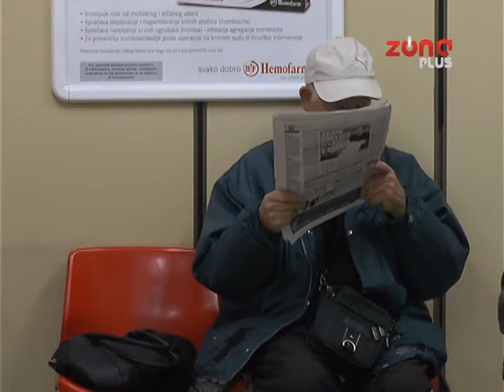GRIP STIGAO U NIŠ!